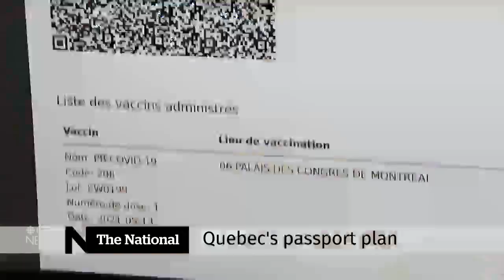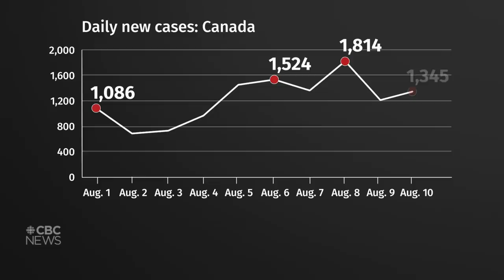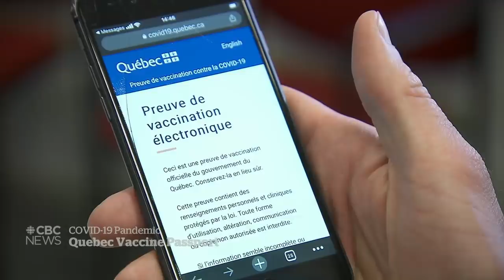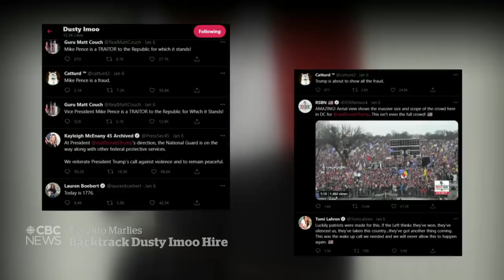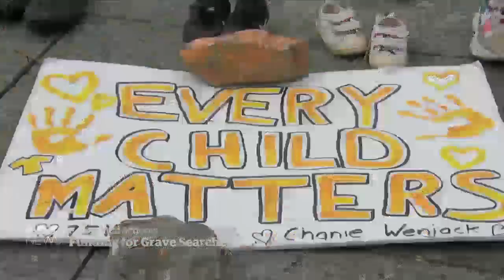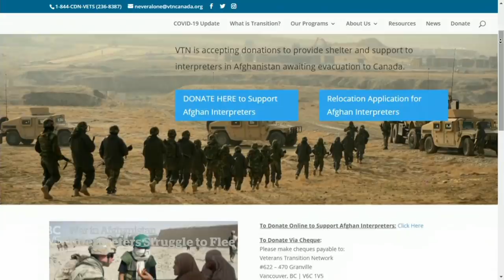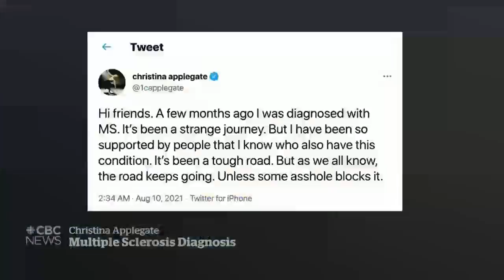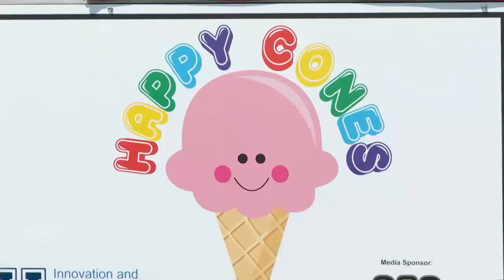CBC News: The National | Spavor found guilty, Que. vaccine passport, Cuomo resigns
August 10, 2021 | A Chinese court has found Canadian Michael Spavor guilty of spying and sentenced him to 11 years in prison and deportation. What will it mean for Michael Kovrig? Quebec unveils its plan for a vaccine passport system that will start on Sept. 1. Plus, New York Gov. Andrew Cuomo announces resignation amid sexual harassment allegations.

00:00 The National for Aug. 10, 2021
01:15 Michael Spavor found guilty in China
04:29 Canada's strained relationship with China
07:05 COVID-19 cases on the rise again
07:25 Quebec ready to launch vaccine passport
09:57 Ottawa U. makes vaccines mandatory
10:16 N.L. lifts its COVID-19 mask mandate
10:32 Military won’t ask RCMP to investigate
13:18 Andrew Cuomo announces resignation
15:34 Dusty Imoo won't join Marlies as coach
16:12 B.C. First Nations to search residential school site
18:43 Manitoba premier not seeking re-election
21:39 Reports of human rights abuses in Afghanistan
22:19 Interpreters try to flee Afghanistan for Canada
24:31 Belarus president brushes aside latest sanctions
27:26 The potential impact of Michael Spavor’s sentence
30:35 Pandemic hinders gathering climate data
36:36 Winnipeg house move goes wrong
38:10 Goalie Tony Esposito dies
38:47 Christina Applegate announces M.S. diagnosis
39:33 Muslim actors push back against stereotypes
42:26 The Moment